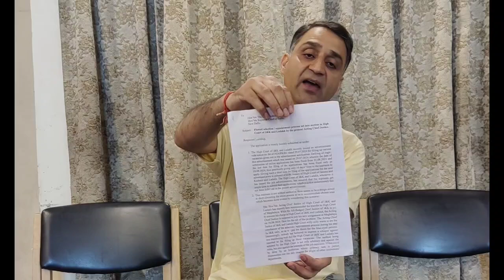Sandeep Mawa held a press conference at Srinagar on flawed selection/appointment process set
Sandeep Mawa held a press conference at Srinagar on flawed selection/appointment process set into motion in High court of Jammu Kashmir and Ladakh by the present acting chief justice.

Report by Fajar Bilal